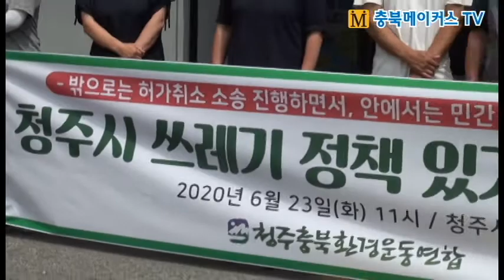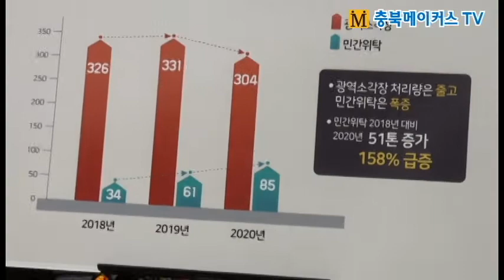[cbMTV]환경련, 청주시 조속한 쓰레기 저감대책 마련해야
민간폐기물업체 일감몰아주기 의혹 제기…
민·관·산·학 머리맞대고 감량정책 발굴해야

[충북메이커스TV 경철수 기자]청주충북환경운동연합은 23일 오전 청주시청 앞에서 기자회견을 열고 시에 쓰레기 감량정책을 조속히 마련하라고 촉구했다.
환경련은 시가 올해까지 최근 2년간 광역소각장의 소각량을 하루 331t에서 303t으로 28t이나 줄이면서도 민간 소각업체에 소각비용으로 지불한 최근 3년간 비용(혈세)은 2018년 26억원에서 2020년 70억원으로 44억원이나 늘어 민간업체에 소각량을 몰아주는 것은 아닌지 의혹마저 든다고 지적했다.
이어 이들은 청주시가 폐비닐 수거의 책임을 공동주택과 민간수거업체에 떠넘기면서 하루 16t이 더 소각되고 있는 것은 아닌지 의심된다며 밖으로는 허가취소 소송을 하면서 안으로는 민간소각업체에 일감을 몰아주고 있는 것은 아닌지 따져봐야 한다고 비판했다.
환경련은 공동주택 민간수거업체의 폐비닐 '일괄수거냐 부분수거냐'를 따질 것이 아니라 '쓰레기를 ‘줄일 것이냐 말 것이냐’를 고민해야 될 시기라고 꼬집었다.
환경련은 청주시만으로 쓰레기 감량정책이 어렵다면 민·관·산·학이 머리를 맞대고 논의하자고 제안했다.